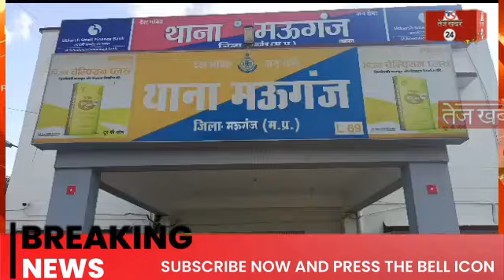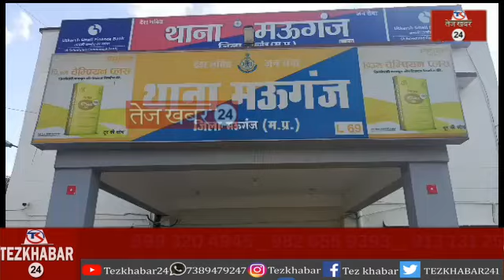नबालिग की बंधक बनाकर बेरहम पिटाई : मऊगंज में नाबालिग को दुकान से उठाकर नदी के किनारे ले गए बदमाश